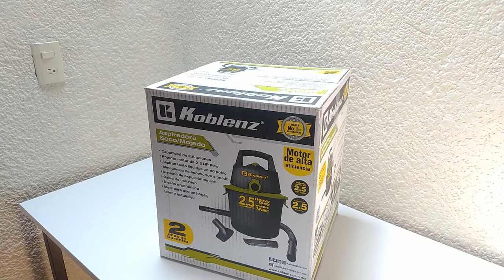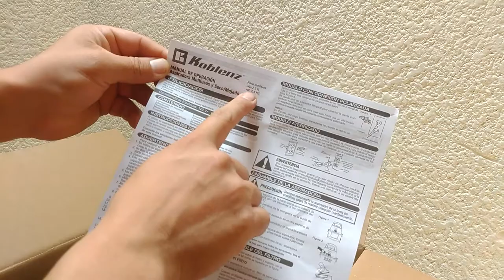✅ UNBOXING - Aspiradora Koblenz WD-2.5K de OFERTA en Amazon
Koblenz WD-2.5K - Aspiradora seco/mojado con 3 Accesorios, 2.5 Galones, motor de 1.75 hp, Negro/Verde
CARACTERÍSTICAS:
Motor de 1.75 Peak H.P.
Tanque con capacidad de 2.5 galones
Aspira sólidos y líquidos
Sistema de expulsión de aire
Filtro plisado desmontable
Porta accesorios
Sistema anti-derrames
Guarda cable
Manguera flexible de 1 ¼"
Accesorio tapicero
Accesorio esquinero
Color negro con verde